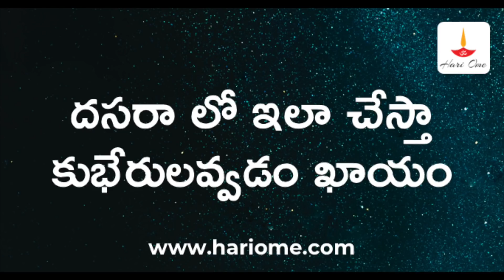దసరా లో ఇలా చేస్తా కుభేరులవ్వడం ఖాయం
దసరా సమయం లో ఏమి చేయాలి? ఎలా చేయాలి? ఎందుకు చేయాలి? చేయటం వల్ల లాభాలు ఏమిటి ? ఏ మంత్రాలూ పఠించాలి ?